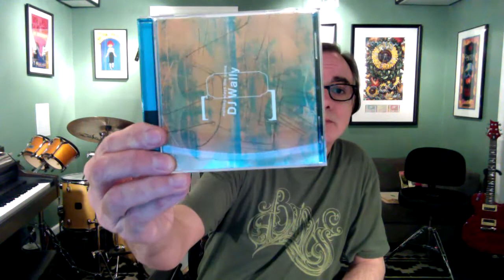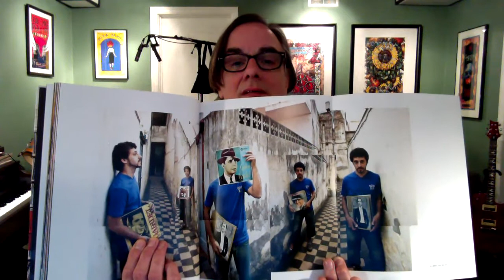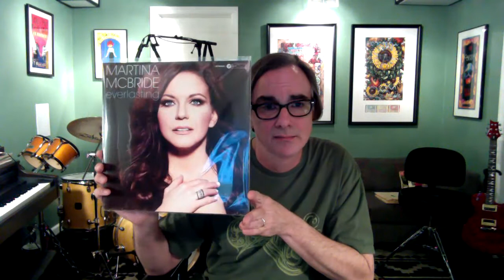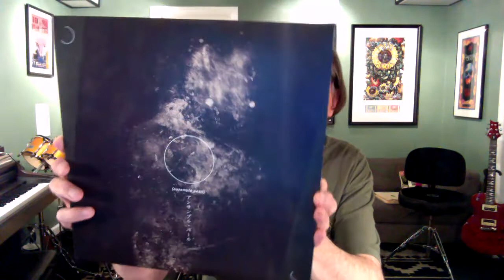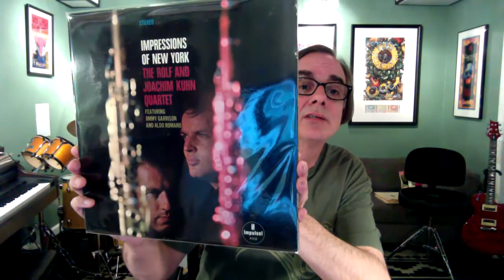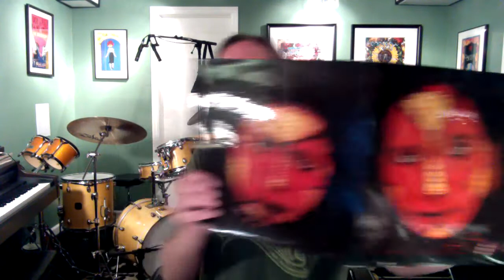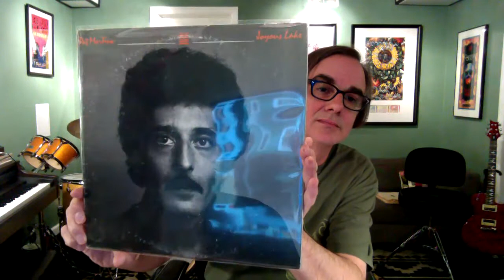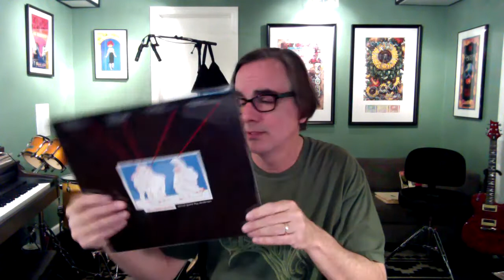Music Update 2014-04-12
The Dust And Grooves vinylbook arrived! And yet more vinyl records for my collection.